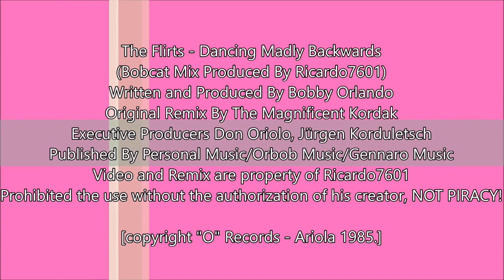The Flirts - Dancing Madly Backwards (Bobcat Mix)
Magnificent Mix for a great classic Bobby O production!!
"PROHIBIDO SU USO Y DESCARGA PARA OTROS MEDIOS QUE NO SEAN LOS DEL AUTOR DE ESTE REMIX, TODO ABUSO SERÁ TURNADO A LAS AUTORIDADES COMPETENTES Y SERÁ CASTIGADO POR LAS LEYES VIGENTES."
Bobcat Mix Produced By Ricardo7601
Written and Produced By Bobby Orlando
Original Remix By The Magnificent Kordak
Associate Producers Jürgen Korduletsch and Don Oriolo
Published By Personal Music/Orbob Music/Gennaro Music (ASCAP)
copyright "O" Records - Ariola 1985.